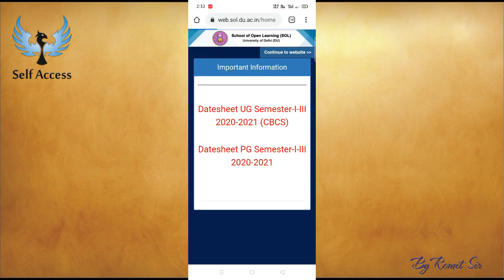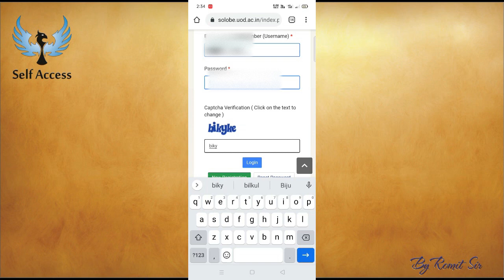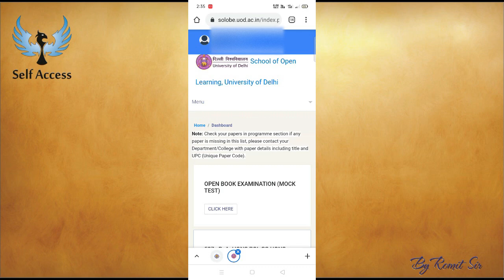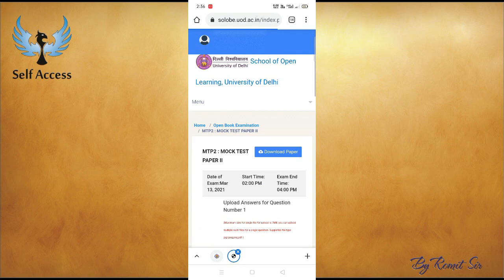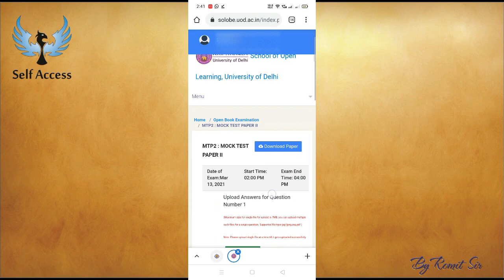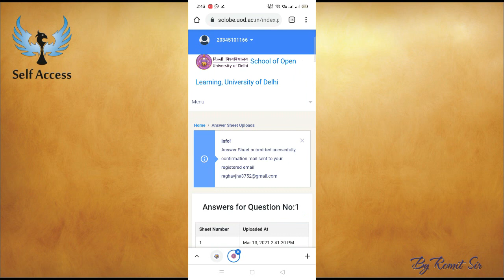Open Book Exam Delhi University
Open Book Exam is not easy: Here is all you need to know about concept